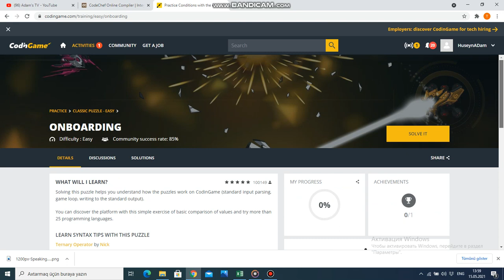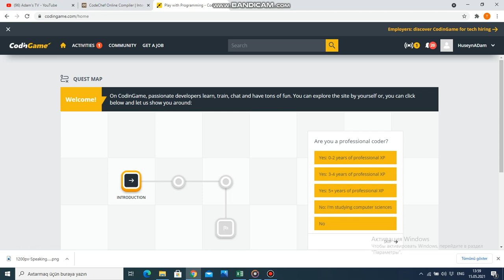Kodlama ure praktiki saytlar.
4 Busaytda ise her shey var